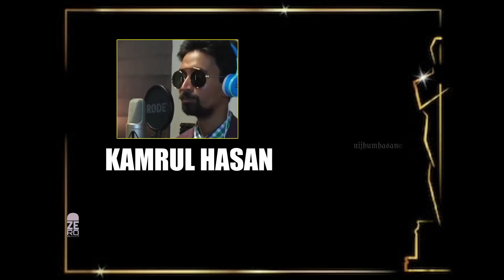The Oscars! First time in Bangladesh.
The Oscars!

This video is only for fun & entertainment. Do not take it otherwise.

Female voice : Nigar sultan
Male voice: Nijhum hasan
Video footage : collected.

Double zero
Nijhum hasan